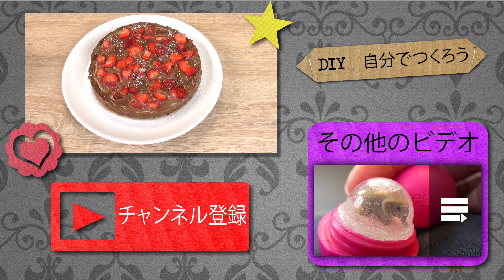イチゴヌテラチーズケーキ 加熱調理なし